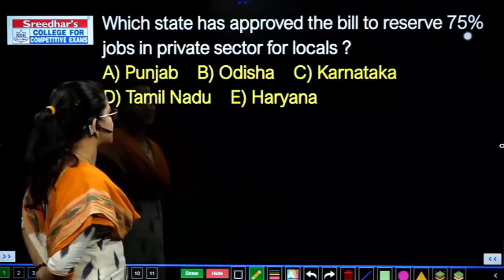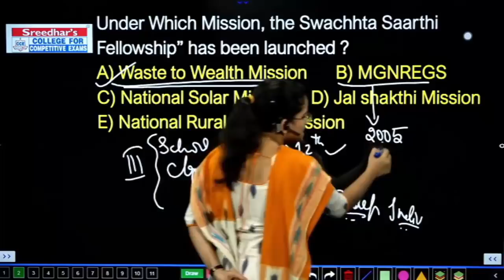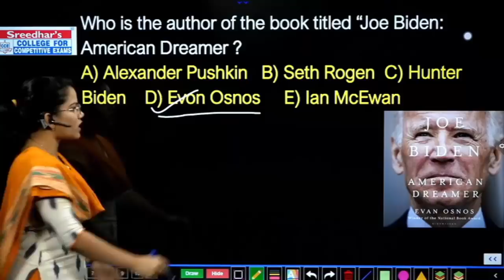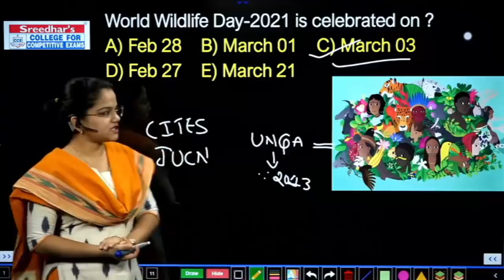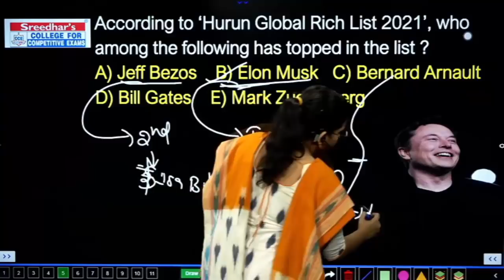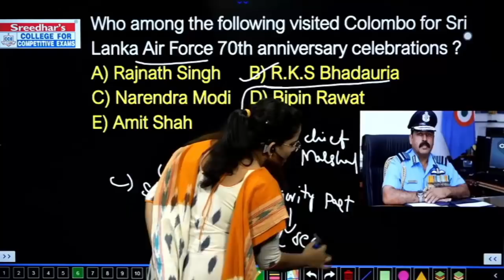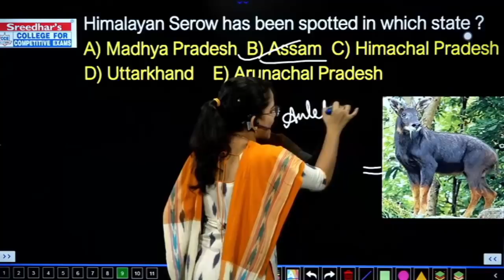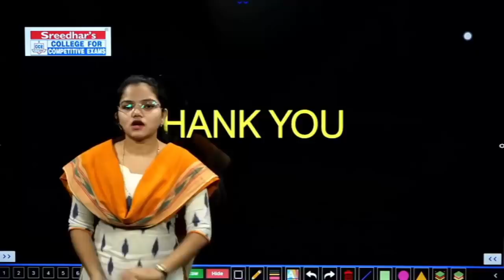Daily Current Affairs in Telugu | 03 March 2021 | Today important Current Affairs in Telugu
Daily current affairs in telugu | 03 MARCH 2021 daily current affairs in telugu | TODAY IMPORTANT AND LATEST CURRENT AFFAIRS WITH MCQ

About this video :
Daily current affairs in telugu, Today Latest CA in telugu, Current affairs for upcoming exams, important current affairs in Telugu for all competitive exams, Detailed explanation in Telugu for important current affairs, expected CA for all upcoming competitive exams, general awareness questions